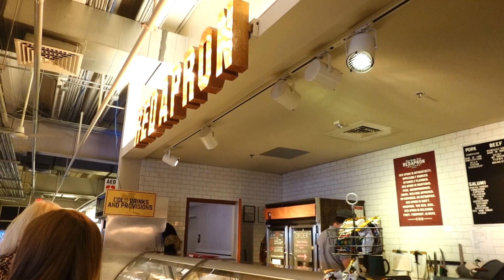Leo & Rachel go visit inside The White House!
Leo and Rachel visit inside The White House! After we have some cute and fun family time together just hanging out:)